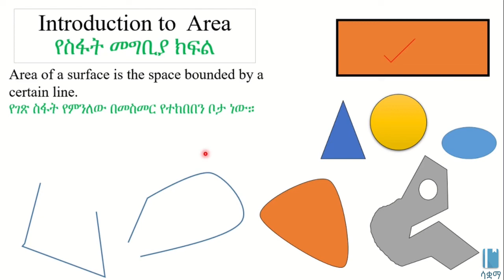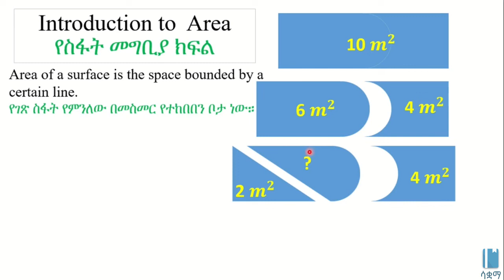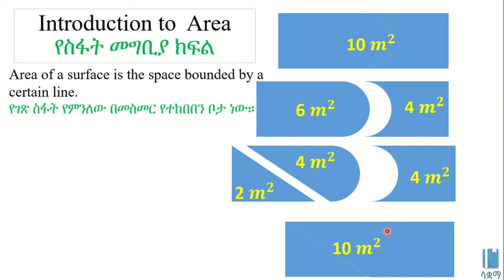Introduction to Area | የስፋት መግቢያ ክፍል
In this video we learn about area and what shapes we can find areas for.  This video is based on Unit 1 of Grade 8 Physics  of the Ethiopian curriculum. The academic videos published under Saquama (Education for Ethiopia) are in line with the Ethiopian curriculum.

በዚህ ቪዲዮ ስለ ስፋት (ኤሪያ) እንማራለን። በተጨማሪም ምን አይነት ቅርፅዎች ኤሪያ እንደሚሰላላቸው እናያለን። ይህ ቪድዮ የተሰራው በ8ኛ ክፍል ፊዚክስ ምዕራፍ 1 ላይ ተመስርቶ ነው። በሳቋማ (ኤጁኬሽን ፎር ኢትዮጵያ) ስር የተለቀቁ የቀለም ትምህርት ቪዲዮዎች ከኢትዮጵያ ስርዓተ ትምህርት ጋር የሚስማሙ ናቸው።